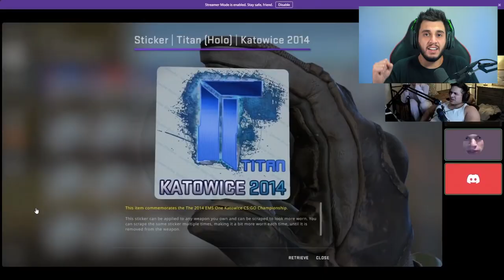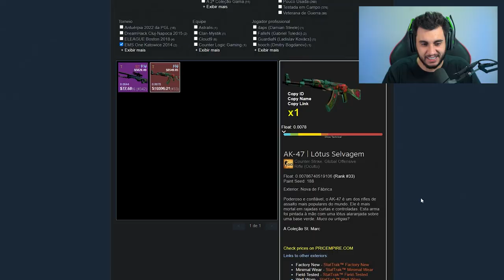ESSE STREAMER QUEIMOU 17 MIL REAIS!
Um streamer muito conhecido no mundo de csgo recentemente fez um craft no total de R$17500!!